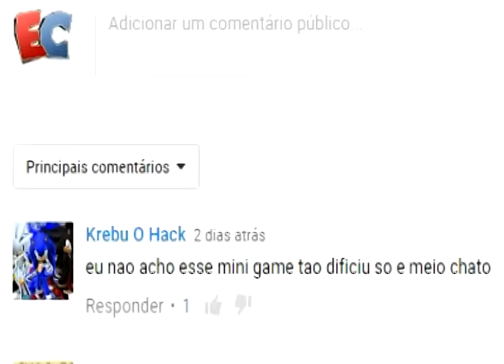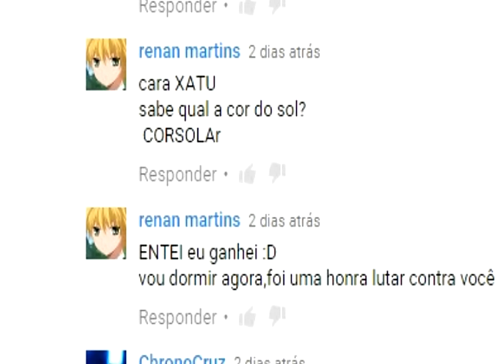The Legend of Zelda: Minish Cap - Episódio 30 - Linker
The Legend of Zelda: Minish Cap para GameBoy Advance(a.k.a. GBA) feito por Linker do canal Elite clássicos. Abaixo algumas palavras de nosso Let's Player:

Mano. que bug foi esse. e parem de transformar os comentários da ec no chat da uol! (brincadeira viu?)